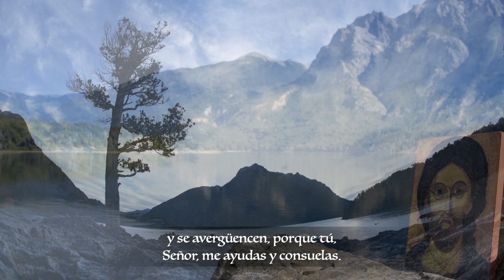Laudes - Miércoles XIX Semana Del Tiempo Ordinario